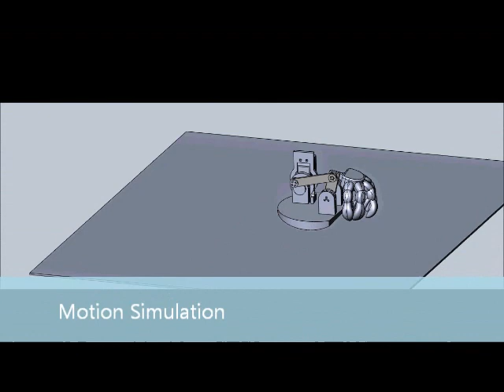Animatronic Hermit Crab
Olin College students designing and building a mechatronic hermit crab. The crab was designed using Solidworks and printed in ABS plastic. The entire drive mechanism was printed as a single piece.